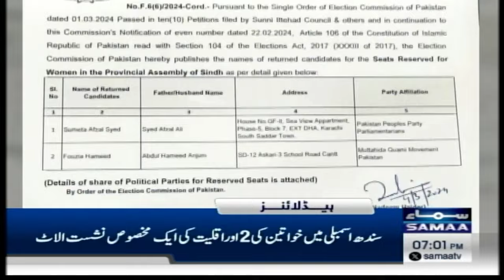Samaa News Headlines 07 PM | Big Blow for PTI | Army Chief in Action | 5 March 2024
Army leadership slates ‘vested elements’ for creating distractions leading to political unrest

Akbar S. Babar calls PTI intraparty polls a ‘farce’

ECP publishes names of candidates for reserved seats in KP Assembly

Imran has barred PTI lawmakers from engaging with those who ‘stole’ mandate, says Marwat

SC rejects JUI-F plea seeking repolling in Ziarat

Will bring a system where no one’s mandate is stolen, says Gandapur after meeting with Imran

Shehbaz visits flood-hit Gwadar first day after assuming office

PTI’s Umair Niazi says call for countrywide protests given on Imran’s directives

In meeting with PPP delegation, PM Shehbaz vows to work day and night for Pakistan’s prosperity

Zardari, Bilawal meet Shehbaz, reiterate support for PML-N-led govt

Russia’s Putin felicitates Shehbaz on his election as Pakistan’s premier

Iranian president congratulates Shehbaz on election as PM

Modi congratulates Shehbaz on election as Pakistan’s PM